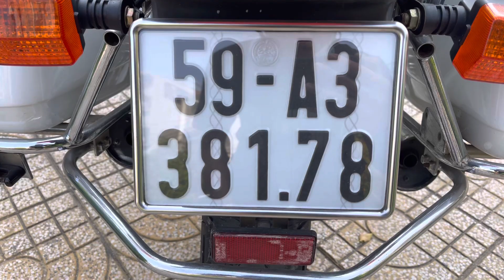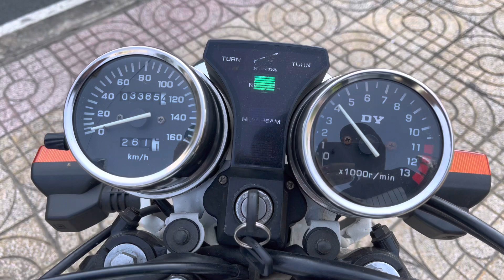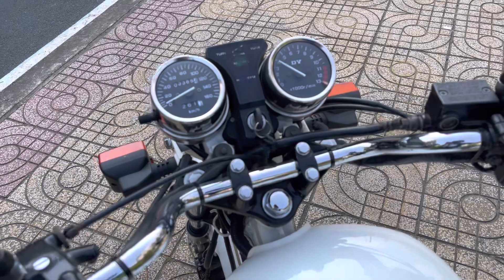Honda cb250 Bồ câu trắng . Hàng zin Hải Quang chính ngạch. Bao sang tên. Bao vận chuyển tận nhà .